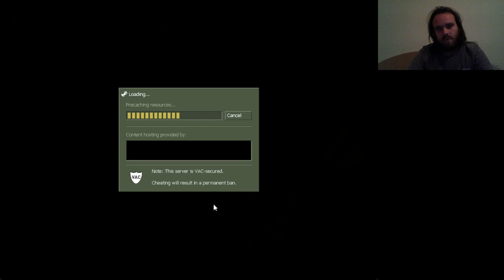A LEGROSSZABB MUTÁNSOK Half-Life Opposing Force Hard végigjátszás #7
A legnehezebb mutánsoknak nagyon sok HP-juk van, még a gránátot is elviselik.